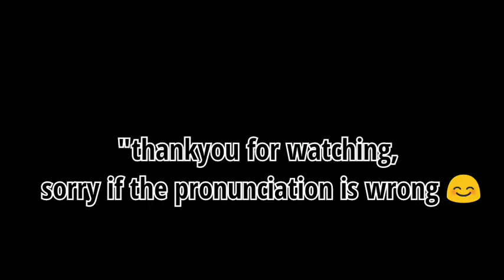{tugas bahasa Inggris} PROCEDURE TEXT:how to make cucumber ice with sprite.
"mohon maaf jiga salah dalam pengucapa"
XII IPS 2
{GROUP 5}
1.MUHAMAD IBRAHIM AJI RAPLI
2 NURYANTO ABDULAH
3.SUYUD SUKIMAN
4.SITI MARDIANA
5.SYIFA MAULIDA

SMA NEGERI 1 SINDANGBARANG